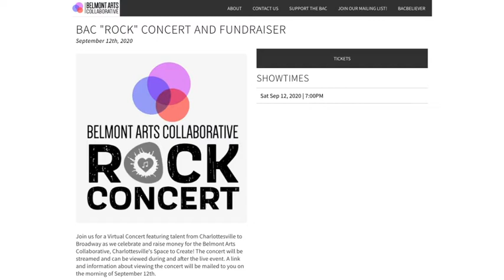Johanna Garton And Melissa Charles On “Women Changing Our World!"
Johanna Garton, Author of Edge Of The Map, And Melissa Charles, President of the Belmont Arts Collaborative, joined Kelly Jackson and Jamie Schwartz on “Women Changing Our World!”

“Women Changing Our World!” airs every Monday at 10:15 am on The I Love CVille Network!

“Women Changing Our World!” is presented by Panera Bread and Pikasso Swig and Denise Ramey Real Estate.